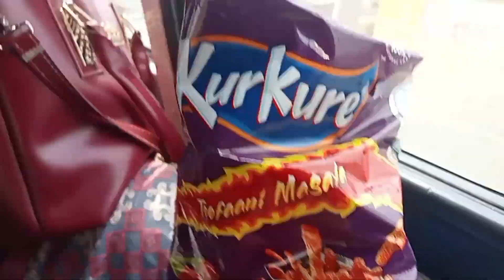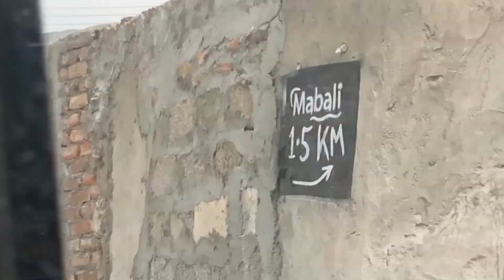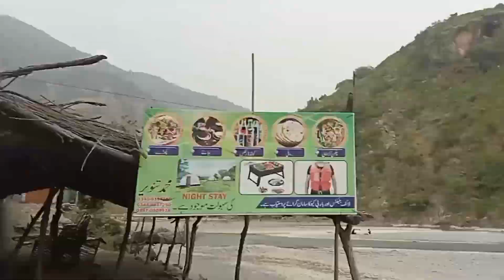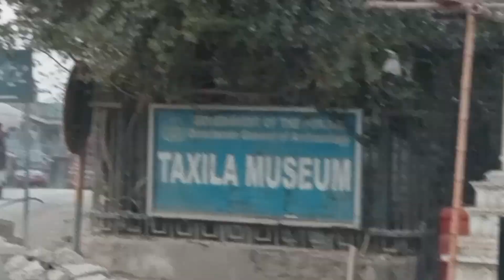Hidden Tourism Spot🌴Undiscovered heaven, Bhamala, Buddhist Monastry, Mabali, Khanpur, Julian, Taxila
Hope y'all enjoy this Vlog...
Our Country Pakistan is so beautiful, has so much to explore & adventure too, we welcome people wholeheartedly, i believe we can boost our Economy's GDP by promoting tourism too.
We have World heritage Site
Taxila here, along with Remains & other archaeological sites, excavations are also being carried out.
Bhamala was 26km from my resident Taxila. We enjoyed at Mabali Island near Khanpur Dam, Bhola's Kebabs, Charpai pr Chai so on